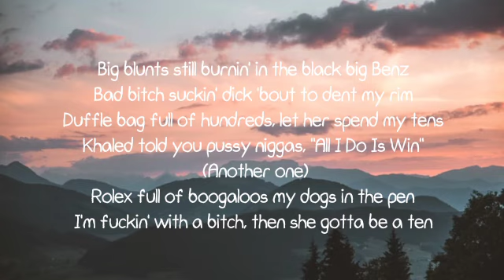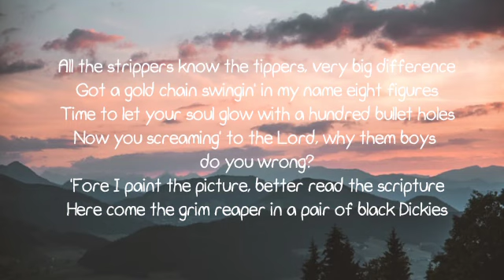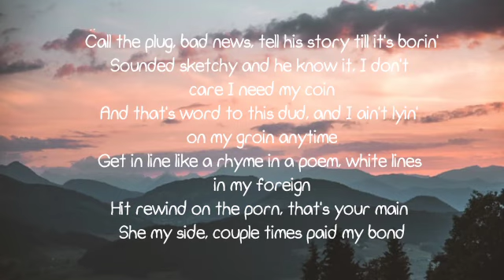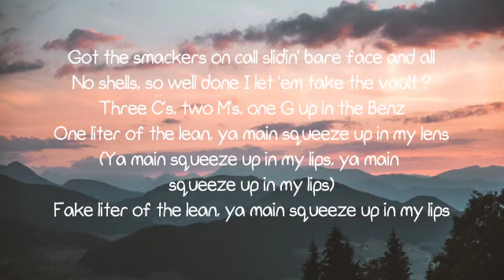Rick Ross - Nobody's Favorite ft. Gunplay lyrics